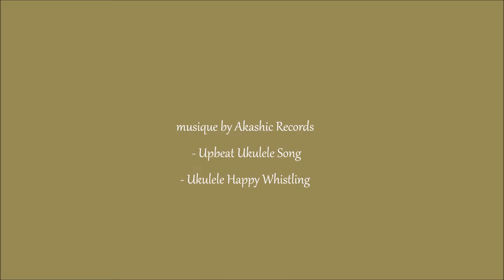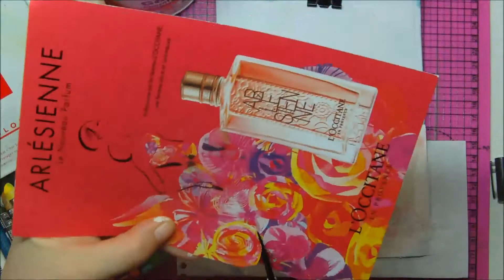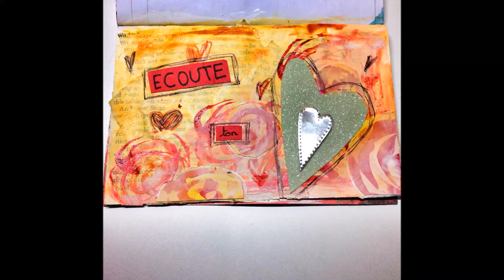Positiv'Journal - Semaine 4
Inscrite sur le groupe facebook du même nom, j'ai décidé pour ce art journal de prendre un petit format, vraiment petit puisqu'il s'agit du carnet de notes reçu dans la birchbox de janvier. Je voulais être sûre d'être assidue et surtout qu'il n'empiète pas sur mon art journal, mon art journal project life, et mon futur smash book.

Ne cherchez pas les vidéos des semaines 1, 2 et 4 je ne les ai pas faites :(

La musique de la vidéo est libre d'utilisation à but non commercial, Akashic Records (Upbeat Ukulele Song et Ukulele Happy Whistling)